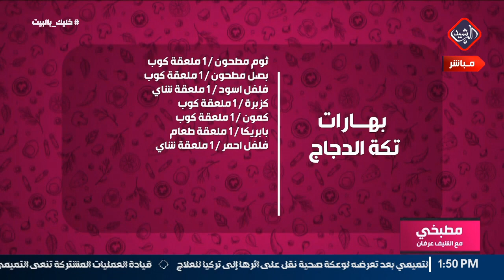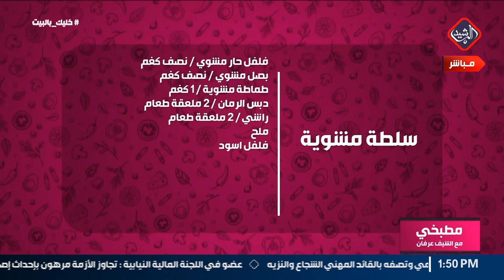مطبخي مع الشيف عرفان "تكة دجاج"